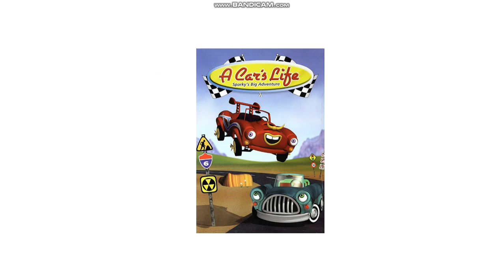Ines Rants S2 #5: Pip Pip (AKA Pipster)